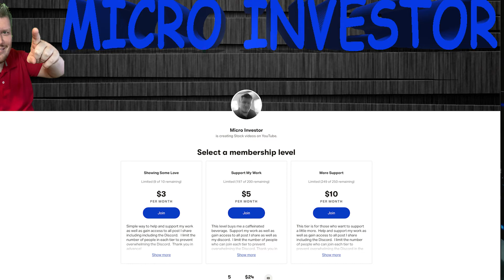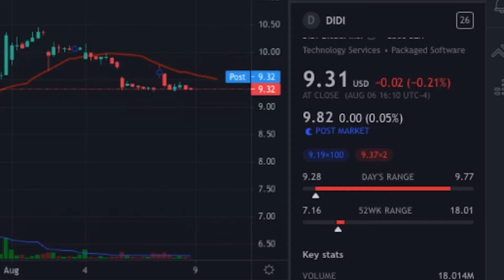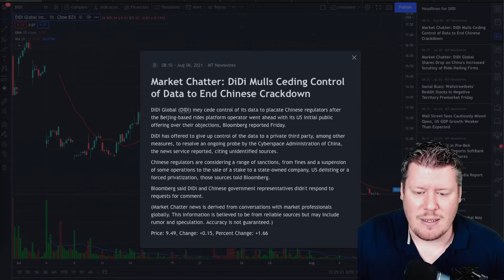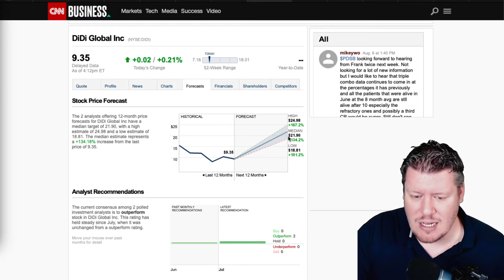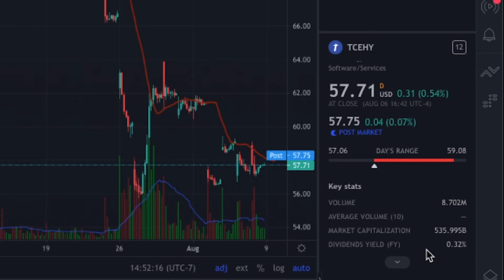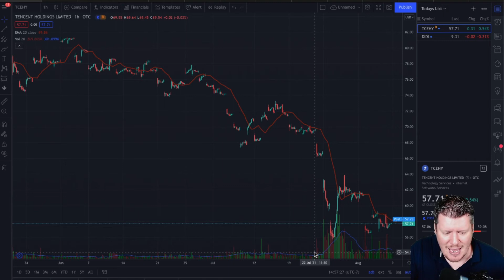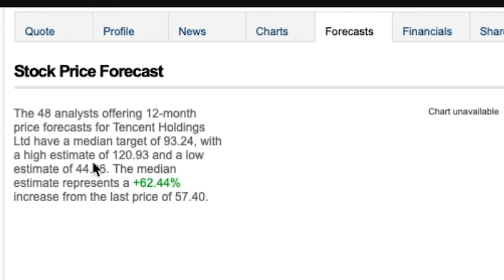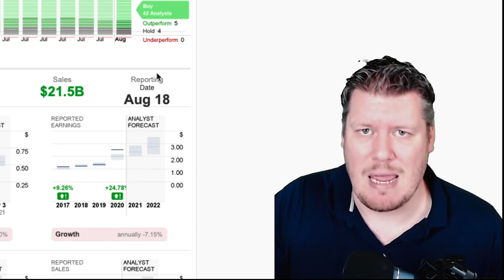Time To Buy These 2 Chinese Stocks? | DIDI and Tencent | Price Prediction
Time To Buy DIDI And Tencent Stock? Price Prediction
DIDI Group saw their stock crash just after their IPO offering on June 30.  Since things have gone bad for DIDI one of their largest investors Tencent also had their stock drastically drop in price.

Micro Investor Youtube channel talks about the stock market, investing, money and other financial topics. Most subjects covered range from technology, EV, cloud computing, dividend investing and cryptocurrencies. Micro Investor's content is for entertainment only. I only talk about stocks and other investments that I like I like and don’t like. It is always recommended to talk to a financial advisor before making financial decisions. Thank you.